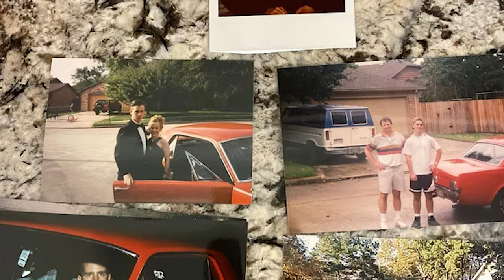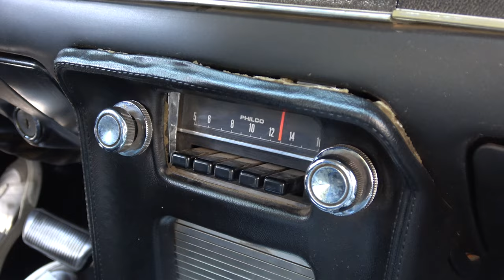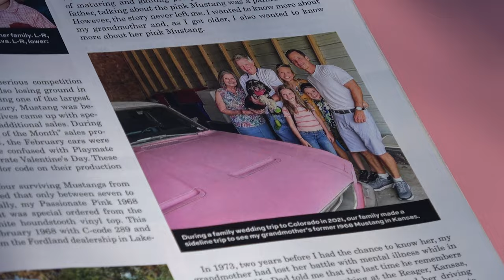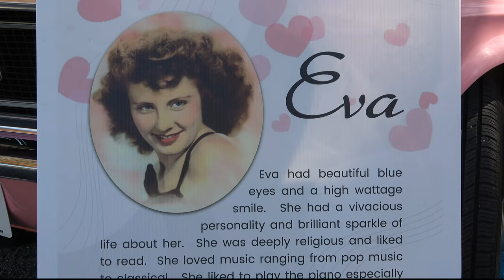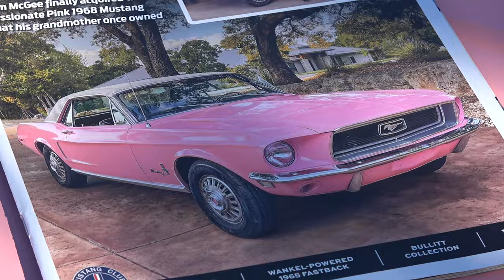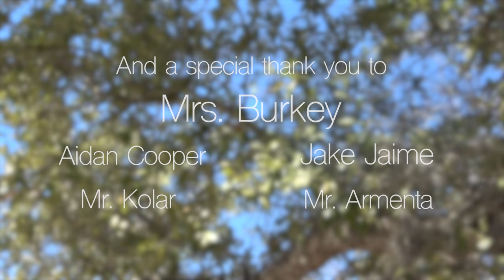One of One (UIL State Finalist Documentary 2024)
An inspiring documentary following a man’s journey to find his grandmother's long lost “One of One” vintage Mustang.

Director: Miyoko McDonald
Editor: Silas Wood
Co-editor: Blake Brixey

Boerne-Samuel V. Champion Highschool (5A)
UIL State Film Festival 2024

Music and sound effects: Pixabay
Graphics: Flat Pack FX and Pexels